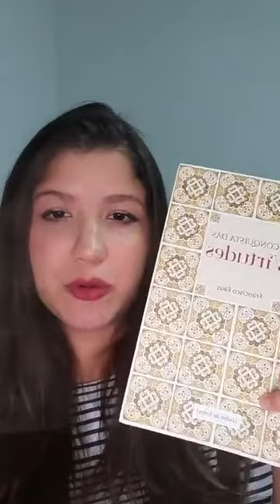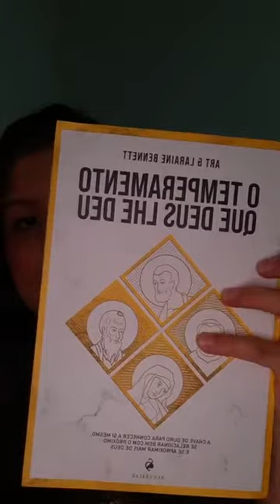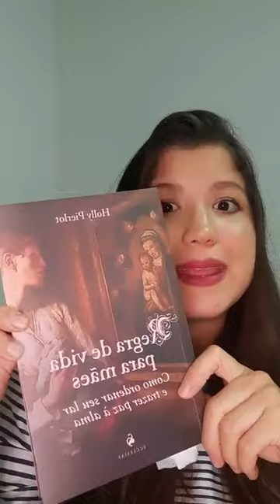LIVE • Educação dos filhos em diferentes idades • Convidada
🌺 Live realizada no IG com a participação da Gisele que é mãe de 12 filhos mais 2 que estão no céu.
Uma grande alegria ouvir seus ensinamentos!